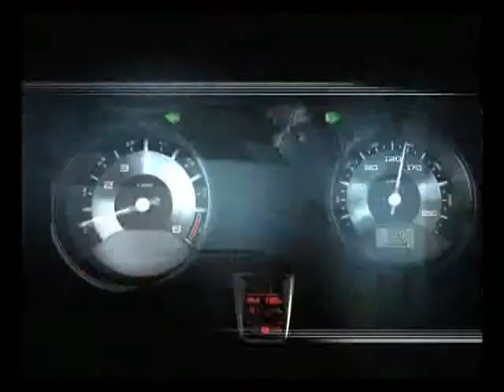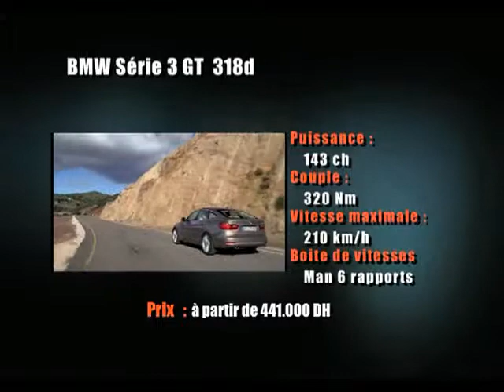Episode 19 / Partie 2 - Auto Info